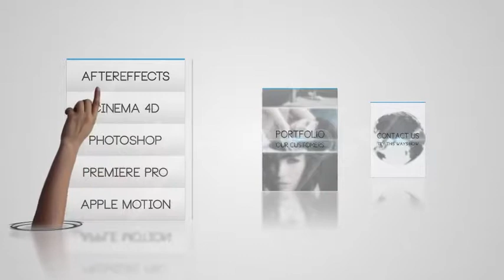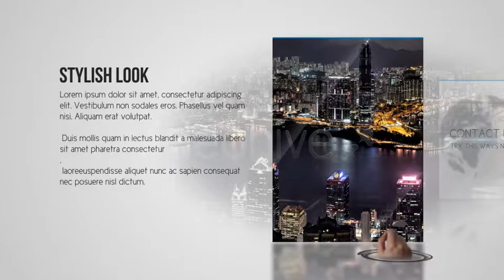Minimal Hands Promote | After Effects Template 1583450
Features: No plug-ins required change texts easily and place your image and/or video fully customizable you can use... (video-displays)